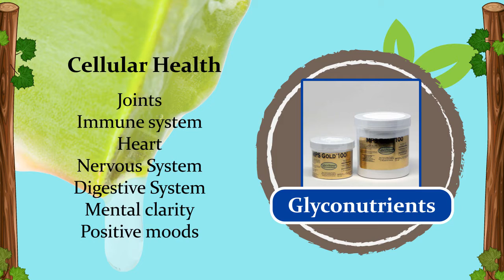Health Breakthroughs at Life Enthusiast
Health BreakThroughs International LLC in an excelent description for the products developed by doctor David Wheeler. They include energized water for superior hydration, top grade glyconutrients extracted from organic Aloe Vera for cellular health of your joints, your immune system, your heart, your nervous and digestive systems, and for mental clarity and positive moods. Doctor Wheeler was forced to develop revolutionary products by the complete decline of his own health and his subsequent recovery is witness to the power of the proprietary Aloe Vera concentrate, and his water enhancing technology. Doctor Klinghardt says: Hydrate like never before! Your body has never experienced anything like this! Improved cellular hydration is the key to anti-aging. Brain function decreases rapidly with 1% dehydration. Your drinking water can now be the perfect living, micro-cluster water nature intended and your cells are craving. By adding a small amount of M-water to your drinking water, its structure (and taste) changes. With proper hydration, cellular respiration improves. Drinking M-water results in greater vitality, less stress, less pain, discharge of cellular toxins, reduced fatigue, greater sense of emotional well being, increased cellular oxygen, increased libido and faster recovery!